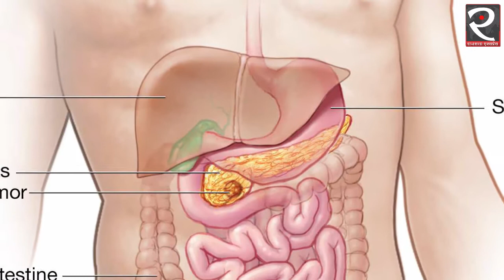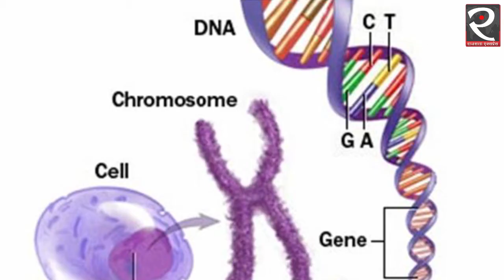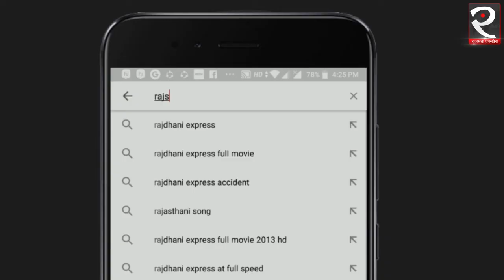Manohar Parrikar dies because of pancreatic cancer: Know all about the disease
Goa Chief Minister Manohar Parrikar, who had been suffering from pancreatic cancer for over a year, died on Sunday. He was 63.

So what is pancreatic cancer? It is believed that 3-5% of people who are diagnosed with pancreatic cancer survive often live longer than 5 years. Pancreatic cancer is a disease that occurs when cancerous cells are formed in the tissues of the pancreas. The pancreas is a gland located in front of the spine and behind the stomach.